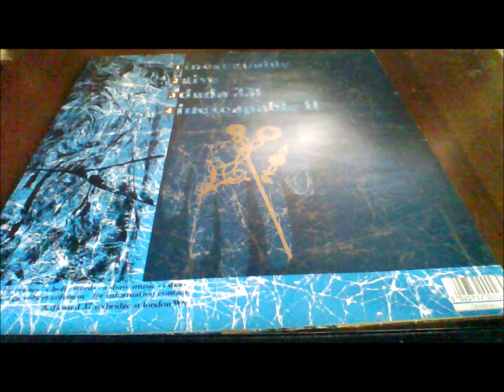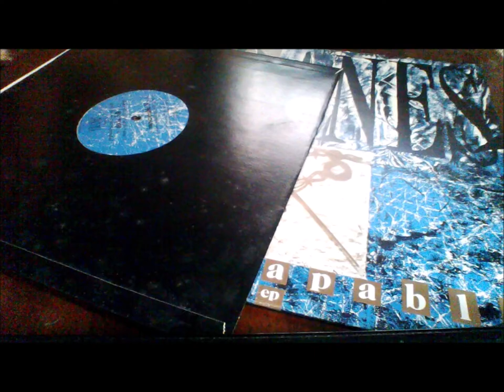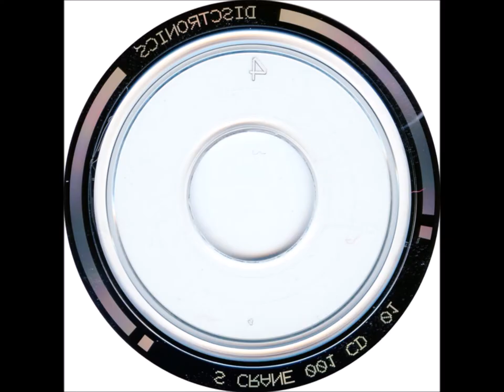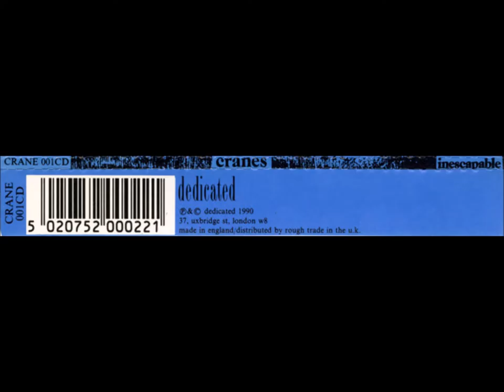Cranes – Inescapable -Full 12", EP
Label: Dedicated – CRANE 001T
Format:
Vinyl, 12", EP, 45 RPM
Country: UK
Released: Aug 6, 1990
Genre: Rock
Style: Indie Rock
A1  Inescapable 2:38
A2  Give 2:52
B1  Dada 331 3:12
B2  Inescapable II 2:46
Distributed By – Rough Trade
Design – Robert Coleman (4)
Lyrics By – A. Shaw*
Producer – Cranes, S. Hoff*